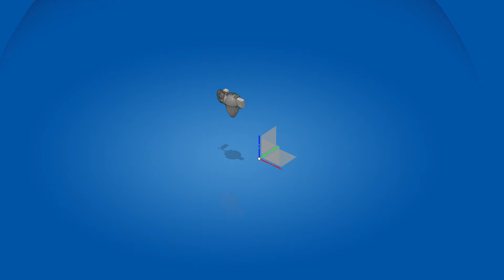Articulated wing, early prototype for Motion Study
Fusion360 model of the animatronic wings project that has been on again off again since 2018